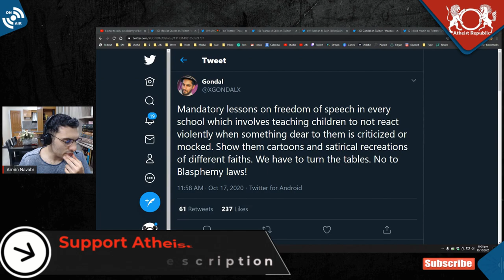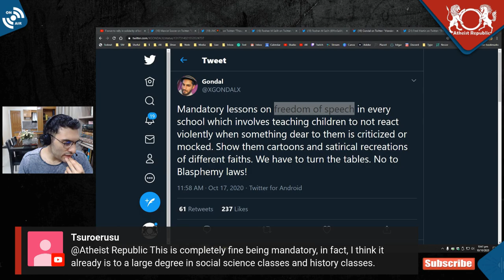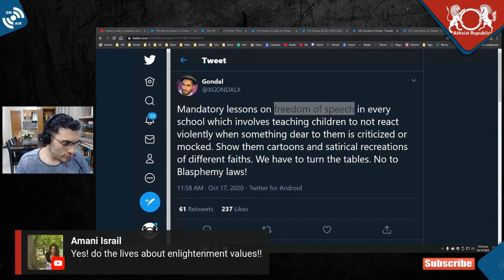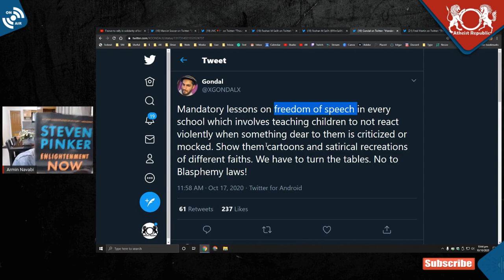Mandatory Free Speech Classes?